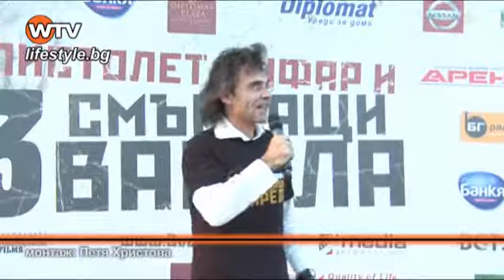Lifestyle.bg - Дичо заряза Диляна Попова, отново е с Карина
Изпълнителят се върна при Карина, след като лятото се гушкаше с бившата си голяма любов - моделката Диляна Попова.